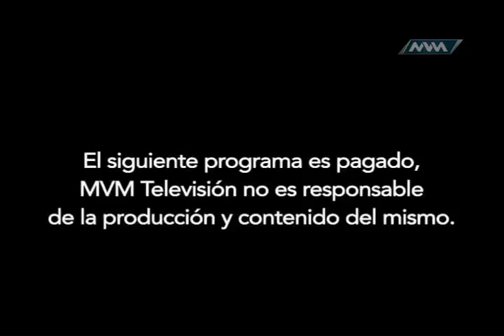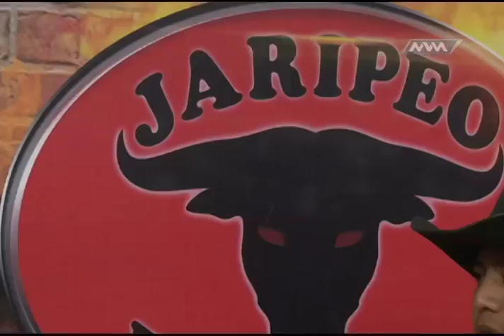Jaripeo Extremo 7 de Noviembre Parte 1